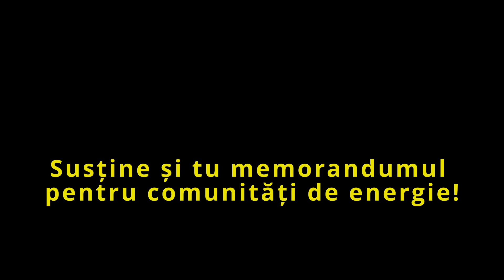Vrem Comunități de Energie!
51 de primării și ONG-uri cer legislație și finanțare pentru comunitățile de energie!

🪧📣🗣️ Semnatarii memorandumului solicită din partea autorităților următoarele:
1.Crearea unei legislații complete și coerente pentru comunitățile de energie;
2. Implementarea unor programe de subvenții și granturi destinate înființării și dezvoltării comunităților de energie;
3. Introducerea unor scheme de suport complementare, cum ar fi scutiri fiscale, asistență tehnică și consultanță, pentru a stimula participarea cetățenilor la proiectele de comunități de energie;
4. Promovarea comunităților de energie prin intermediul unor campanii naționale de informare și conștientizare.

⚡️⚡️⚡️ Greenpeace a intrat în contact cu cetățeni, primării și organizații locale care depun deja eforturi pentru a construi comunități de energie. Toți aceștia doresc să obțină o formă de independență energetică sau protecție în fața sărăciei energetice. Eforturile lăudabile de la nivel local contrastează flagrant cu pasivitatea autorităților. În mod ironic, ANRE indică tocmai lipsa de interes din partea cetățenilor în a crea comunități de energie, pentru a-și justifica neîndeplinirea obligațiilor legale:

Autoritățile nu mai pot întârzia implementarea reglementărilor și, în general, crearea unui cadru favorabil pentru comunitățile de energie! Prin acest memorandum demonstrăm, fără echivoc, că există un interes puternic pentru acest subiect la nivel local.

📹✍️📜  În acest material video apar:

Eliza BÂRNEA (Coordonatoare de politici publice și relații instituționale la Asociația Între Vecini)
Ciprian BELEAN (Primar Comuna Râciu, jud. Mureș)
Mircea BRAIȚI (Primar Comuna Buteni, jud. Arad)
Andrei CRĂCIUN (Coordonator de campanii la Greenpeace România)
Ștefan ILIE (Primar Municipiul Tulcea)
Alexandru KELEMEN (Director executiv al ADTI Valea Jiului, jud. Hunedoara)
Niculina MELINTE (Directoare executivă a PIMM Galați, jud. Galați)
Corina SOFRONE (Manager FLAG Galaţi, jud. Galați)
Adina VINȚAN (Președintă Asociația Valea Jiului Society, jud. Hunedoara)

🏛️👉📝 Invităm autoritățile și instituțiile locale, organizațiile, întreprinderile mici și mijlocii, sau grupurile locale de inițiativă să semneze memorandumul aici